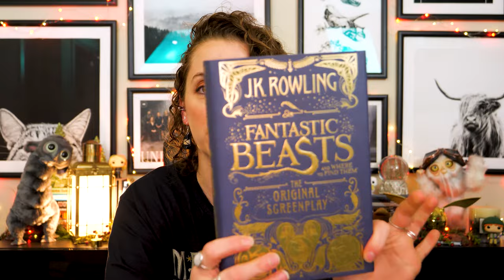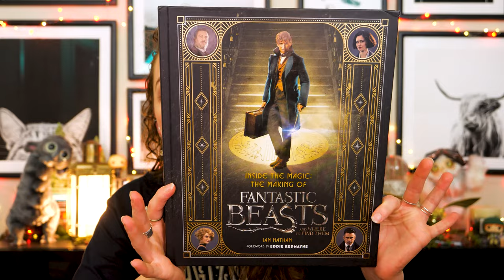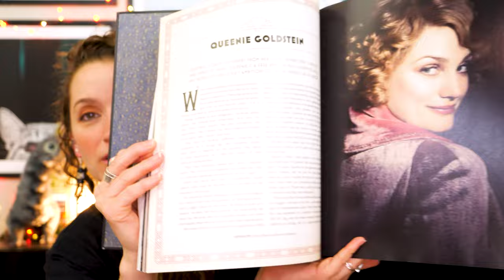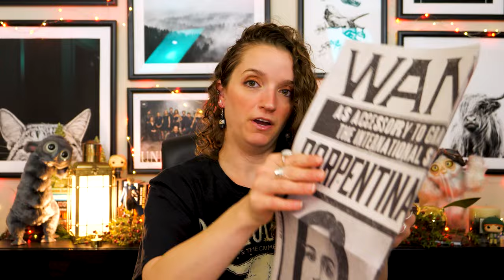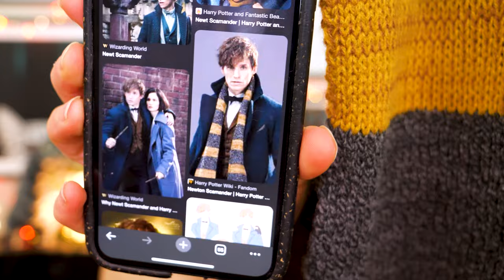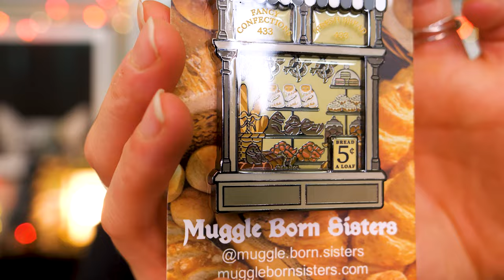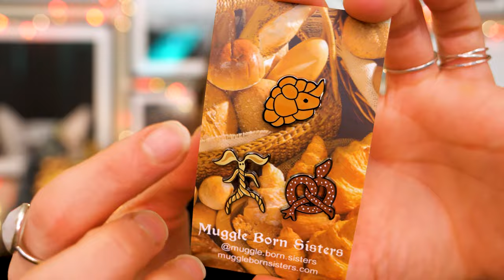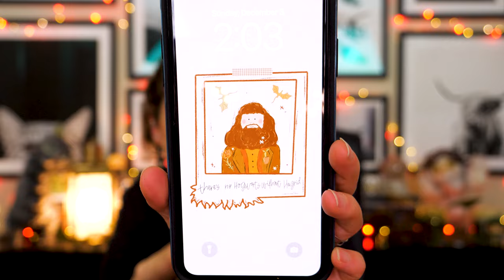A Fantastic Beasts Haul 🧳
FLOO NETWORK

🦉 OWL POST 🦉
Aubrey Tate
2373 NW 185th Ave
Box 205

DIAGON ALLEY
Fantastic Beasts Screenplay
Inside the magic
Case of beasts

TIMESTAMPS
00:00 Welcome!
01:32 Books
07:47 Wearable
10:31 Suitcase
13:28 Shirt
14:20 Pins
17:05 Phone case